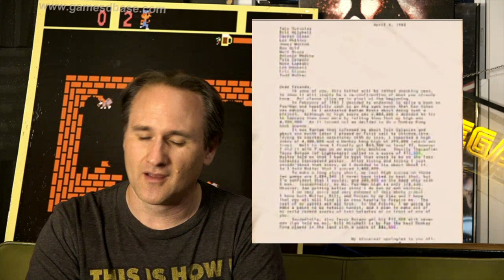Guinness re-instates Donkey Kong World Record score of 3,151,800 by Steve Sander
Guinness World Records is re-examining even more video game world records that have been removed in the past.  After their latest decision to reinstate all of Billy Mitchell's scores